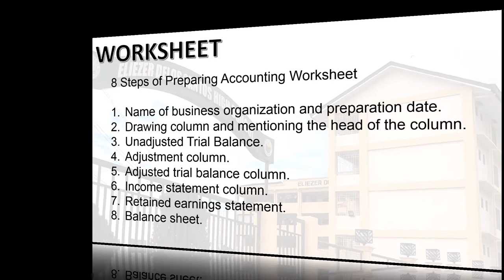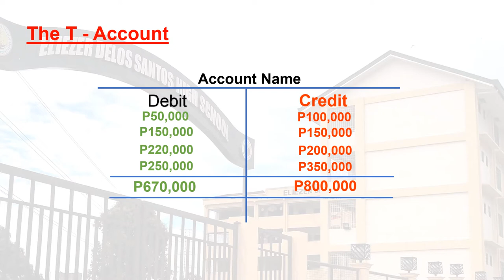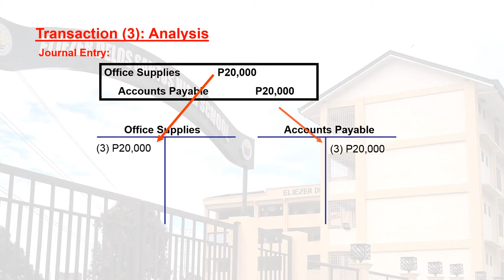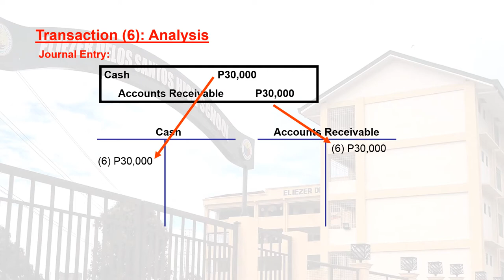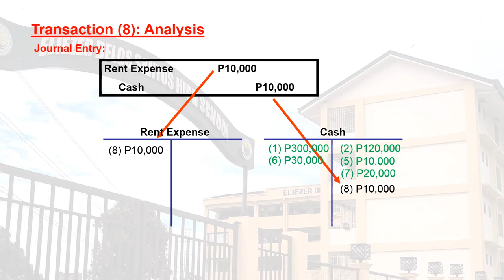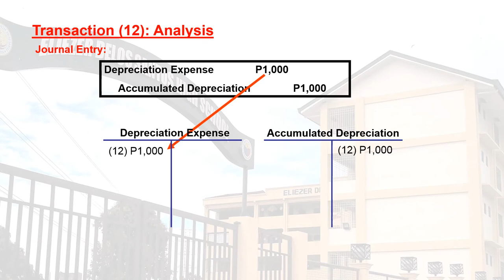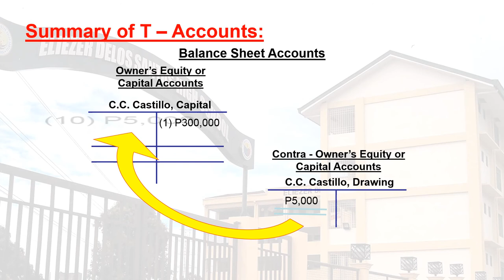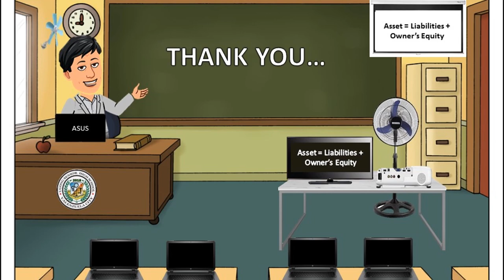Acctg 1 Lesson 9 Worksheet Preparation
Worksheet
Ugong Senior High School - ABM Strand